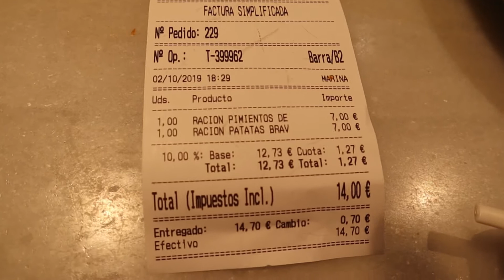Eating tapas in Spain at a Spanish market (San Miguel Mercado, Madrid Spain)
Eating tapas at a Spanish market (San Miguel Mercado, Madrid Spain)